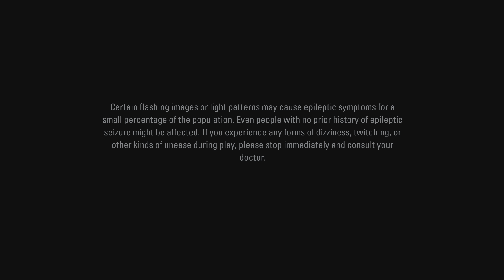Alan Wake Remastered Episode 1: dream fall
Never played Alan Wake, decided to try it out. Being a fan of Max Payne and Control, I wanted to check this out, plus, the next installment coming soon.

my Alan Wake Remastered Part 2 got partially blocked (music copyright), sorry if you can't view it in your country.